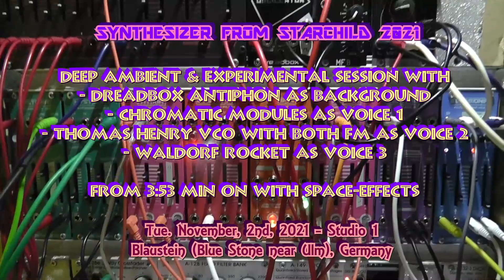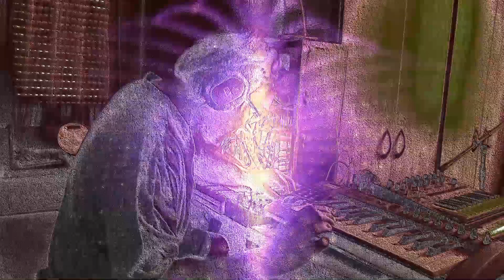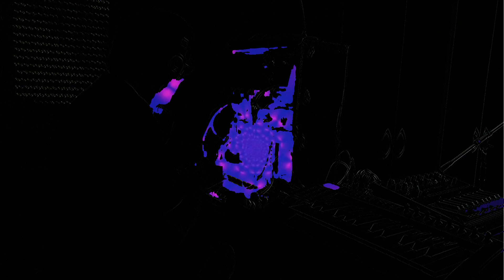Deep Ambient & experimental Session with Dreadbox & Waldorf Rocket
With Dreadbox ANTIPHON as Background (with Beatstep Sequence & LDR-Control)
with Dreadbox Chromatic & 2x Hysteria VCOs with waveshape als voice 1
with Thomas Henry VCO1 with both FM (patched with Dreadbox Oscillator & MFB VCO)
both played with Arturia Keystep
with Waldorf Rocket Desktop Synth als voice 3 over 2nd Keyboard

with int. effects from Antiphon & Nostalgia and ext. from ZOOM Studio 1202
with Blue-Screen Effects from 3 min on.